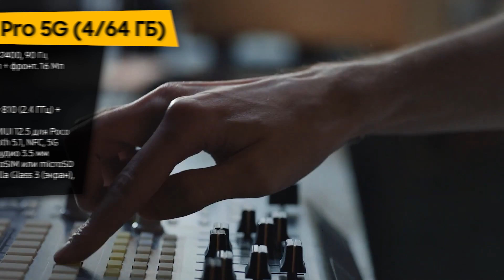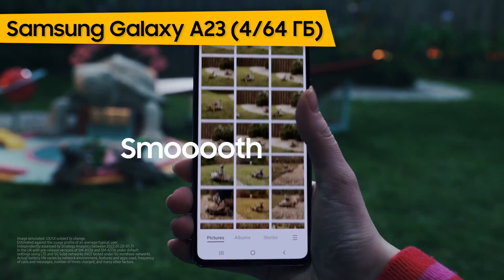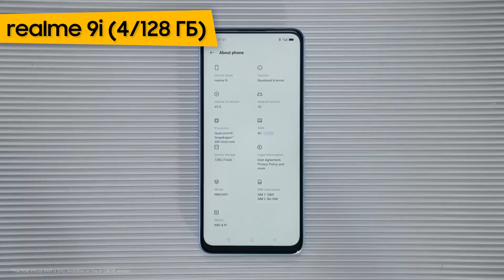ТОП—10. Лучшие смартфоны для ребенка. Рейтинг 2022 года!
Poco M4 Pro 5G (4/64 ГБ)